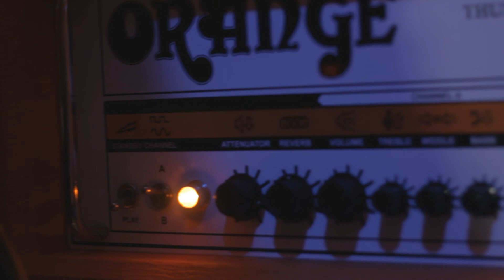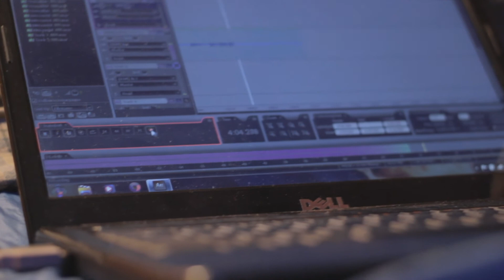Trees│Autumn Epoch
Our new song. We gave ourselves one day to go into the studio and record something that we would be proud of...